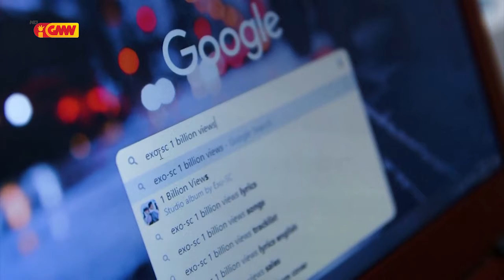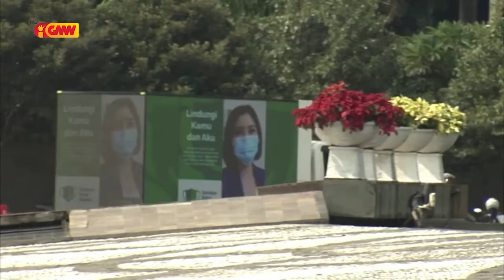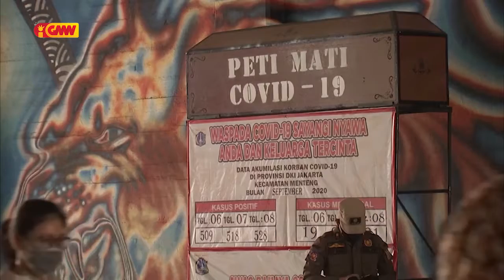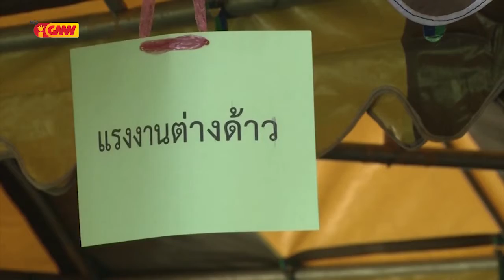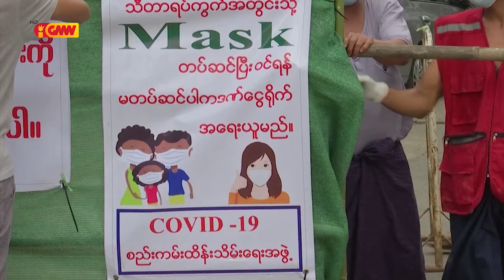ASEAN NEWS - 18 September 2020